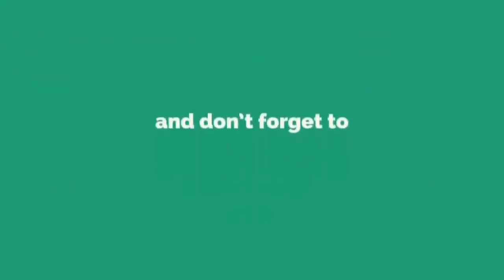நமக்கு சோறு தான் முக்கியம் வடிவேலு Non Stop காமெடி Video Vadivelu, Comedy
Kumaravadivel Natarajan, known professionally as Vadivelu, is an Indian film actor, comedian and playback singer. Since the 1990s, he has performed in supporting and lead roles as a comedy actor in Tamil films.

Vadivelu was born on 12 September 1960[1] in Madurai, Tamil Nadu[2] to Natarajan and Vaitheswari. Vadivelu has a spouse, Sarojini, four children, three daughters, Kannigaparameswari, Karthiga,[4] Kalaivani,[5] and a son, Subramaniyan.[6]

Vadivelu did not have a formal education, instead he worked in his father's glass cutting business and continued it with his brothers after his father died. In his free time, he participated in local stage plays, usually in a comic role.[7]
Vadivelu in 2016
Born Kumaravadivel Natarajan
September 12, 1960 (age 60)[1]
Madurai, Tamil Nadu[2]
Nationality Indian
Years active 1988- present
Spouse(s) Sarojini
Children Kannigaparameswari, Karthiga, Kalaivani, Subramaniyan
Parent(s) Father : Natarajan
Mother : Vaitheswari

@COMEDY TIME